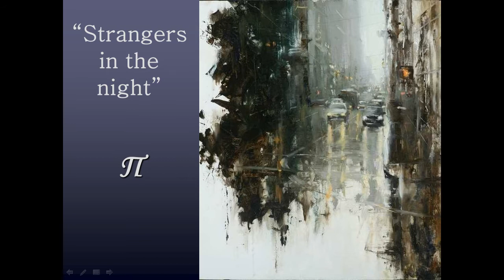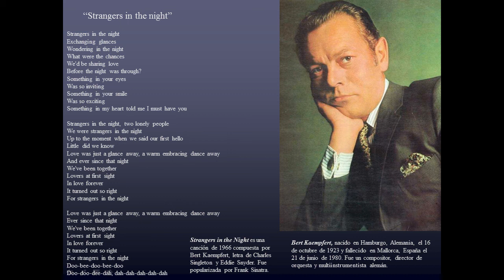Strangers in the night